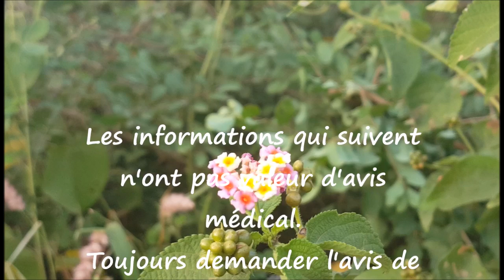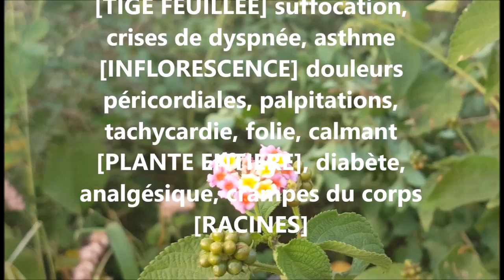ASMA Lantana camara AS 68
Reconnaître et conserver  Lantana camara